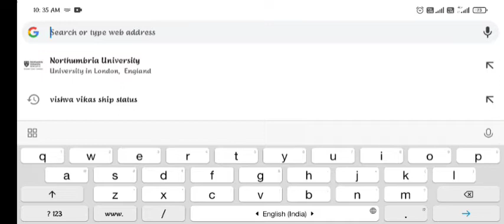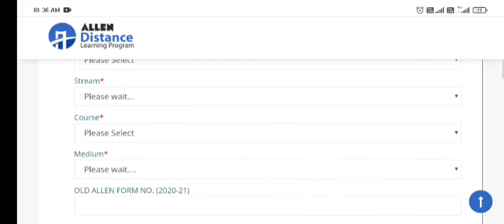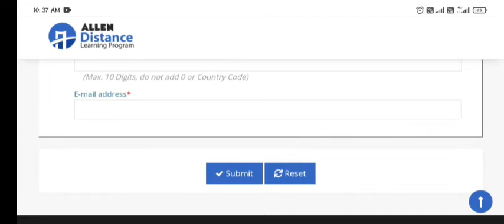How to join Allen offline test series